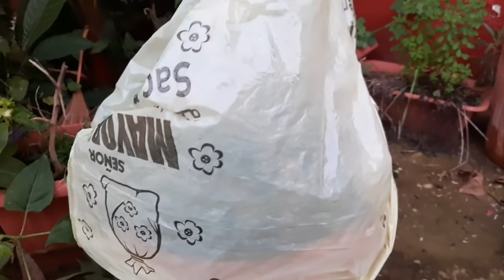تكاثر الورد الجوري بالعقل من باقة ورد احصل على شجرة ورد دائم الازهار